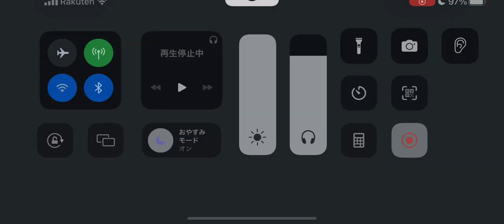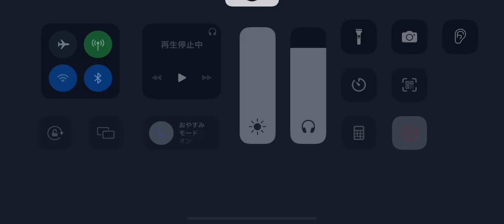第五人格 協力狩り 蜘蛛 ハスター戦 永眠町【呪術師 血塗れ天使】2023年10月16日